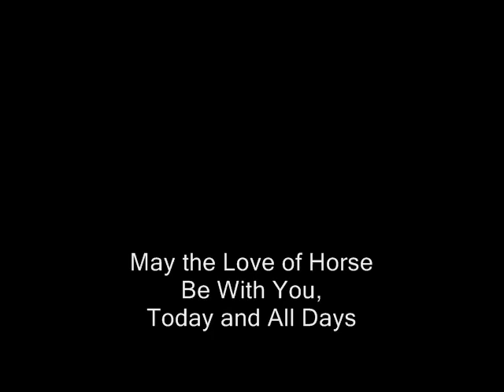Summit Session 28! Stanlee Smith's Welcoming Yourself Home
Tune into the *full recording* of Session 28 of the Healing with Horses Tele-Summit to listen to Stanlee Smith share insights about how to cultivate the healing inner witness with horses! or download your *Summit Set* to learn from 30 leaders in the Equine-Assisted Learning and Therapy field, all from your home!